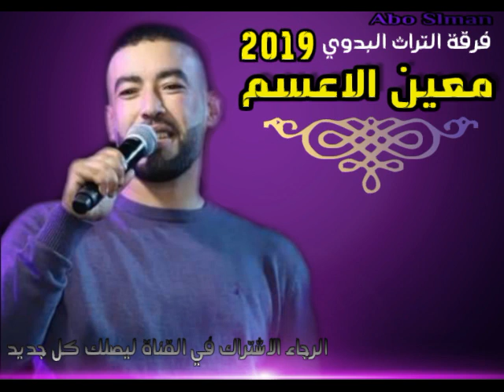دحيه معين الاعسم يلعنكم ياجنس حوا